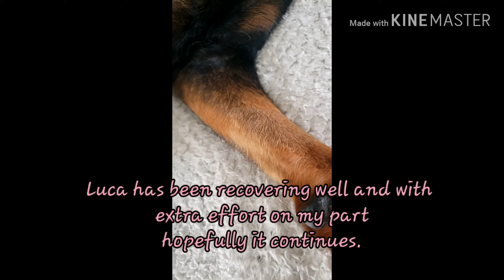WATCH THIS VIDEO! A rottweiler's BIO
Luca is the best friend someone could ask for but hes been little traumatized. Watch this brief video about him.